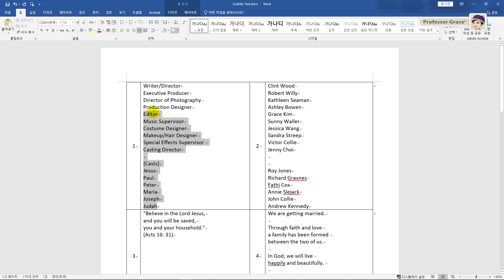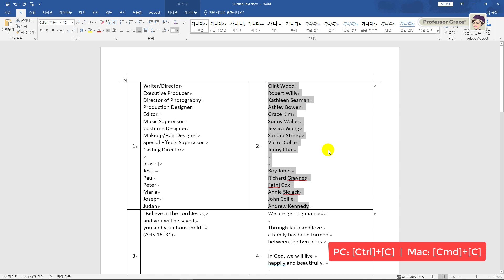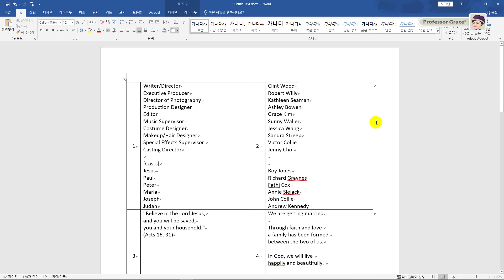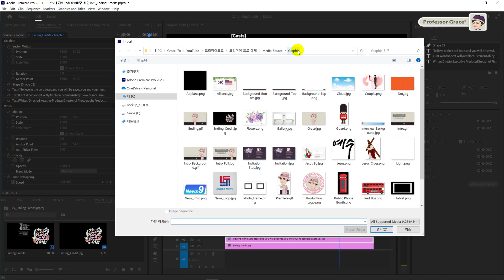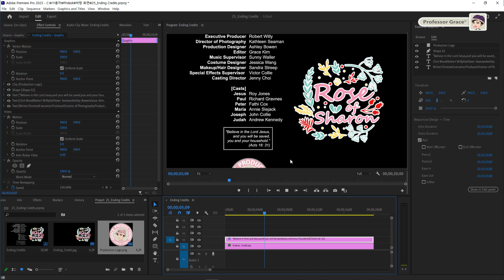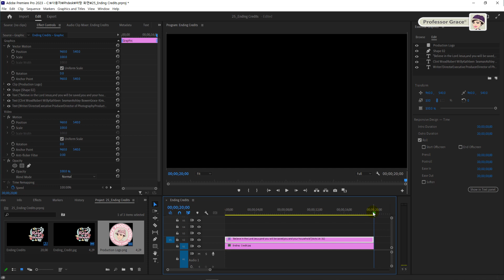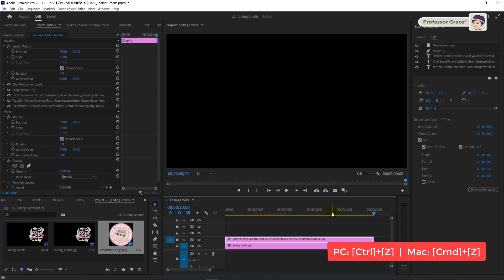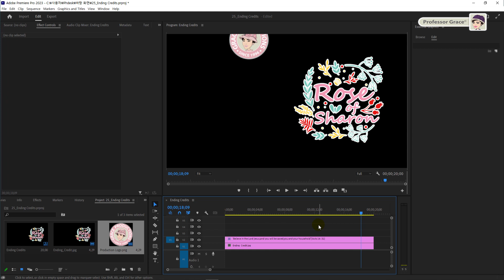프리미어 프로 강좌 #25. 엔딩 크레딧을 위한 롤 자막 만들기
🌷 레퍼런스 텍스트 다운로드

[그래픽 디자인 & 디지털 콘텐츠 디자인 전공 교수의 프리미엄 프리미어 프로 강좌]